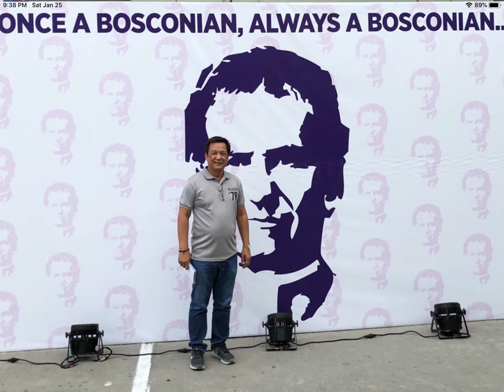Don Bosco Academy Batch 78 2020